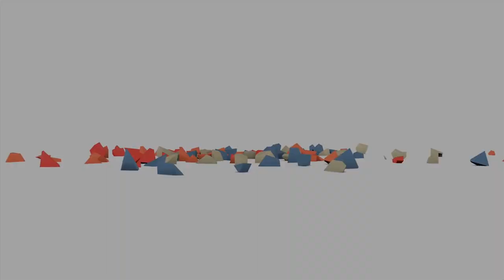The Nova Show- Music News w/ One Direction V.S. Justin Bieber?, Ariana Grande & Liz Gillies Kiss?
The Nova Show- Music News w/ One Direction Beefs with Justin Bieber, Ariana Grande & Liz Gillies Kiss?, Taylor swift hits 100 million views?,Bad Boy records new deal with Epic Records, InternationalNova performing at A3C music Festival

want to meet Nova at the A3C Festival? below are the locations for Nova's performances
oct 08- opus lounge 8am-10pm Opus Lounge at 258 Auburn Ave NE, Atlanta, GA,
oct 08- Harlem nights 9pm-2am 201 Courtland St NE, Atlanta, GA 30303

▼ Links

▼ Heartbeat

▼ Freedom!

▼ Music